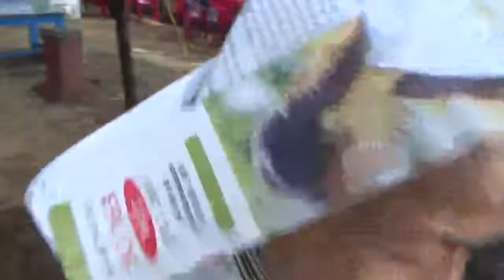HOẠT ĐỘNG DÃ NGOẠI THCS TAM QUAN - CƯỜNG VLOG